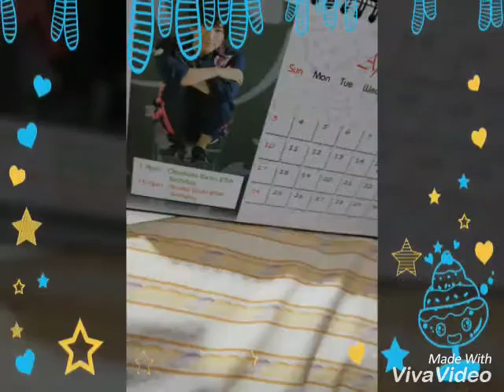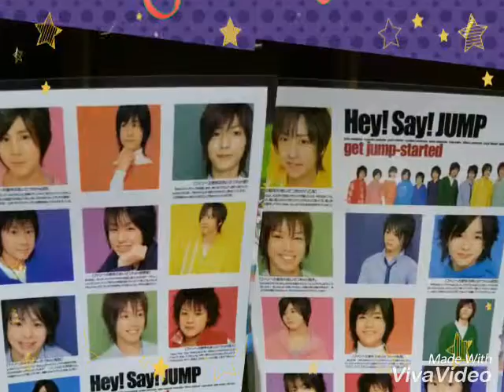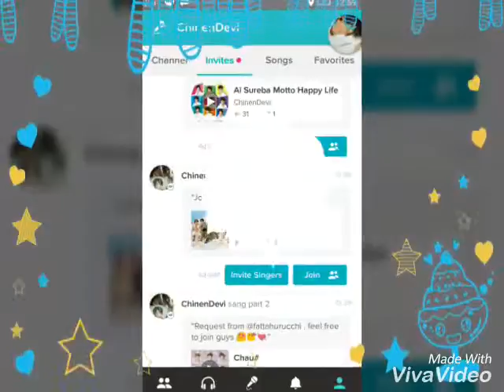I Love chinen yuri cover by ME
I love hey say jump, my ichiban is chinen yuri, I LOVE HIM SO MUCH 💓💓💓